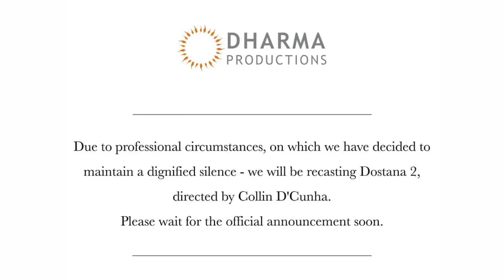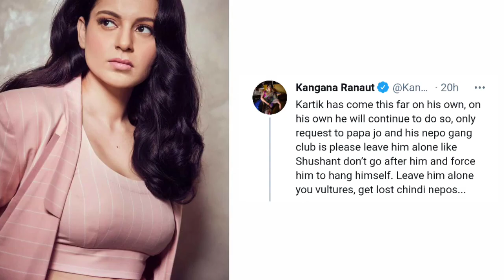Reason Behind Karan Johar Fired Kartik Aryaan From Dharma Production and Kangana Support of Kartik